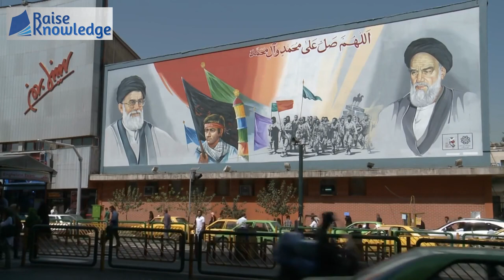Drought Brings Iran and Afghanistan to the Brink of Conflict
In this video, we will closely analyze and compare the military capabilities of China versus the United States. This includes factors like defense budget, economic damage from war, allies, global military bases, combat experience, and weapons technology. Could China potentially defeat the US in a war? Let's break down the analysis!